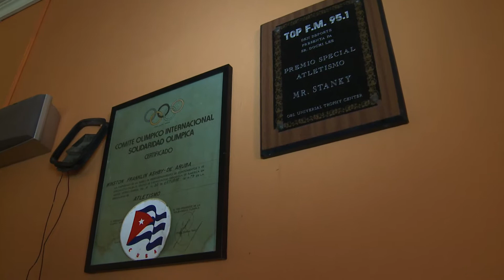Winston Ashby a haya reconocemento di Prome Minister Eman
E Accion di Bario teni e siman aki na Brasil a sirbi como e momento ideal pa, mescos cu den ocasionnan anterior, duna reconocemento na habitantenan cu ta resalta. Departamento Desaroyo Comunitario hunto cu Prome Minister Mike Eman a scoge Sr. Winston Ashby pa e labor haci durante henter su bida na beneficio di deporte. Premier Eman a entrega un plakaat di reconocemento na Ashby, miho conoci manera 'Stankie' den presencia di su famia como tambe miembronan di e grupo di BoBario.